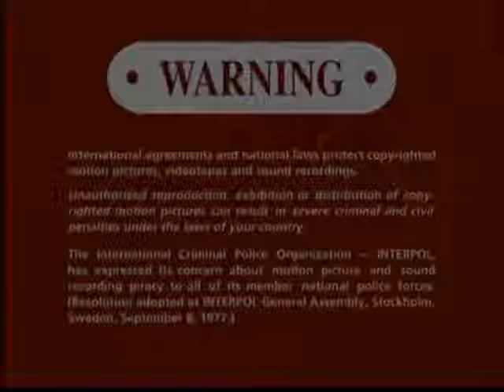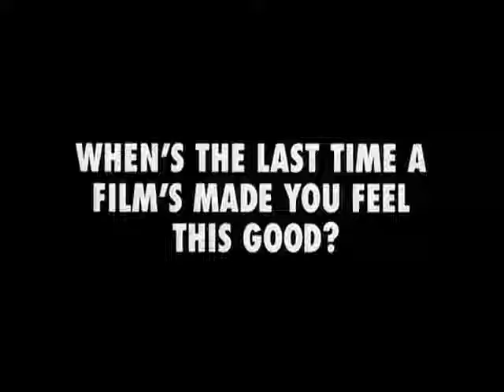Shakes the Clown 1991 Trailer | Bobcat Goldthwait | Julie Brown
Shakes the Clown 1991

Shakes plods about his duties as party clown, and uses all of his free time getting seriously drunk. Binky, another clown, wins the spot on a local kiddie show, which depresses Shakes even more, and his boss threatens him with unemployment if he can't get his act under control. When someone murders Shakes' boss and makes it look like Shakes did it, he goes undercover, posing as a hated mime, and tries to find information that will clear his name.

Director: Bobcat Goldthwait
Writer: Bobcat Goldthwait
Stars: Bobcat Goldthwait, Julie Brown, Bruce Baum